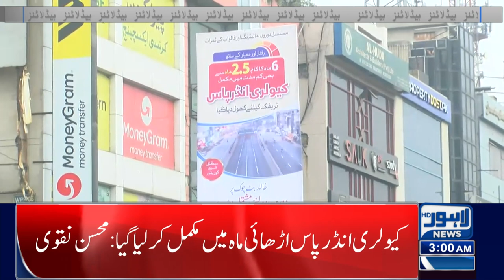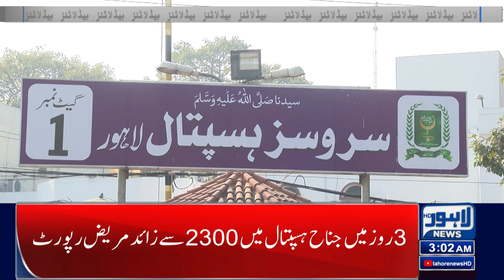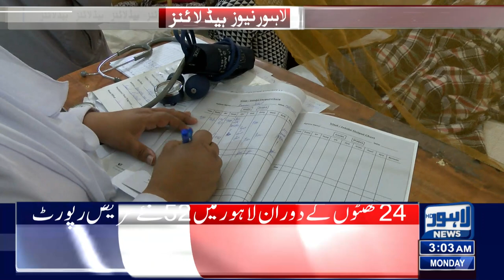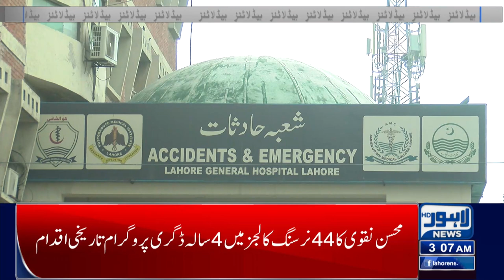Big Decision Of Govt | Lahore News Headlines 03 AM | 27 Nov 2023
Chicken Price Update !| Lahore News Headlines 03 PM | 21 Nov 2023